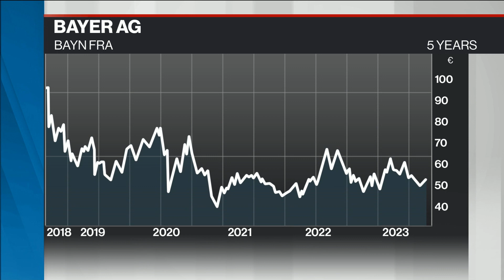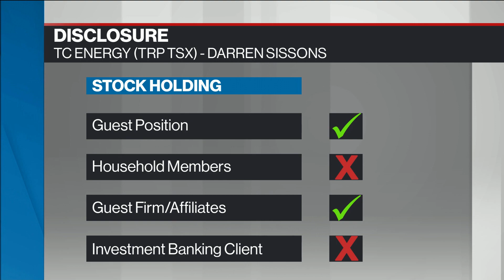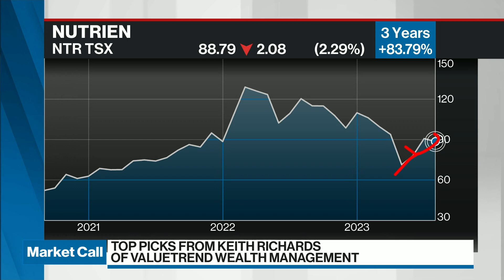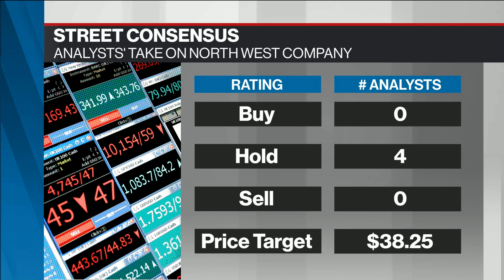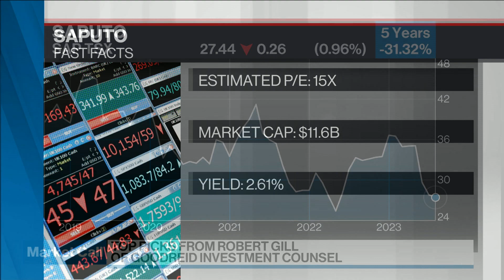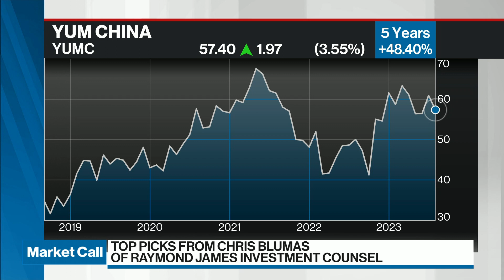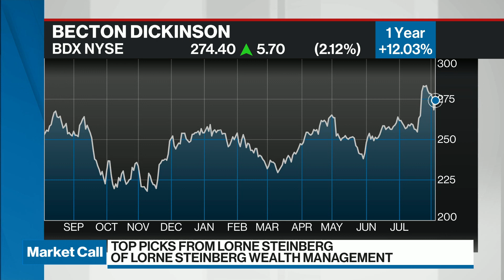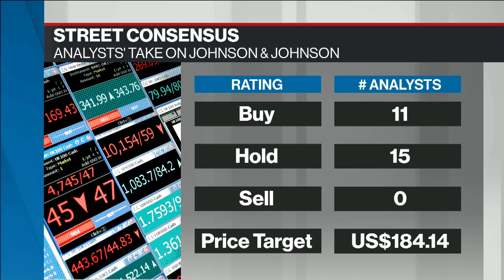Best of BNN Bloomberg Top Stock Picks of August 4th, 2023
Top Picks in various stocks with this week's Market Call guests.